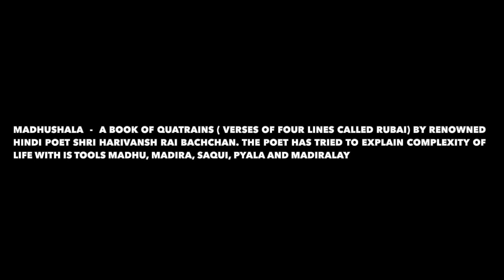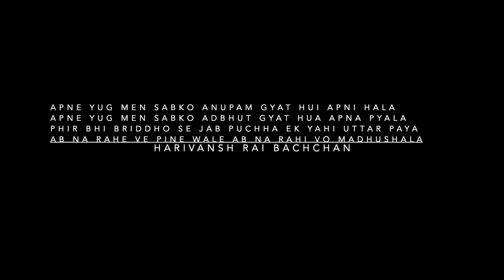Madhushala Part 3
Madhushala (The house of wine) is a book of quatrains (verses of four lines called rubai) renowned Hindi poet Late Shri Harivansh Rai Bachchan. The poet has tried to explain complexity of life with his tools Madhu, Madira, Saqui, Pyala and Madiralay in each quatrains. Here in this song, two quatrains is captured from the Madhushala of Shri Harivansh Rai Bachchan.

मधुशाला, सूप्रसिद्ध  कवि स्व श्री हरिवंश राय बच्चन की रुबाइयों की एक किताब है। हर एक रुबाई में कवि ने ज़िन्दगी की उलझनों को मधु, मदिरा, साक़ी, प्याला, और मदिरालय के रूप में व्यक्त किया है । इस गाने में, श्री हरिवंश राय बच्चन की मधुशाला से दो रुबाइयों को चुना गया है।